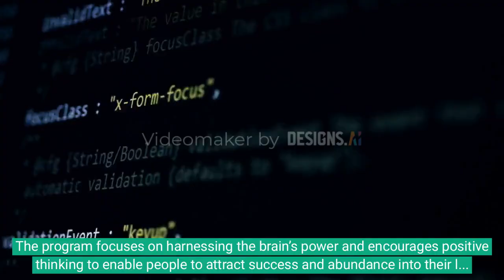Destiny Passage Code - Brand New Wealth Manifestation, Destiny Passage Code Reviews 2023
Click on the link to the official website in the comment